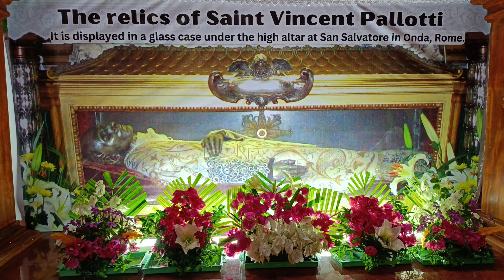Visitation of Pallottine Rector General and Team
Visitation of Rector General and team at Ukkinadka Church on 16th January 2024